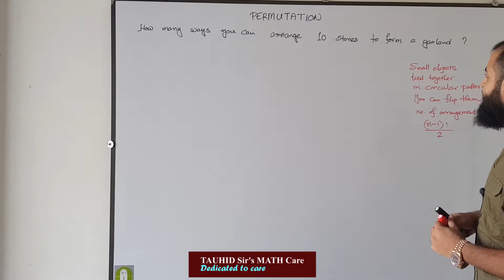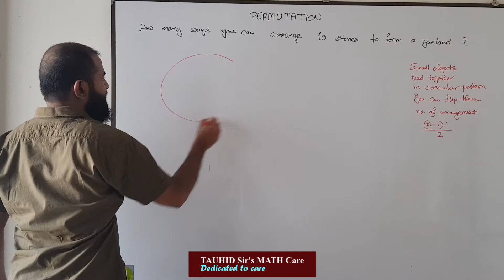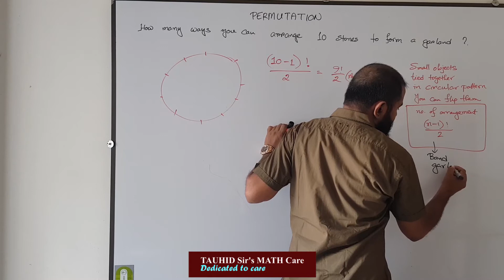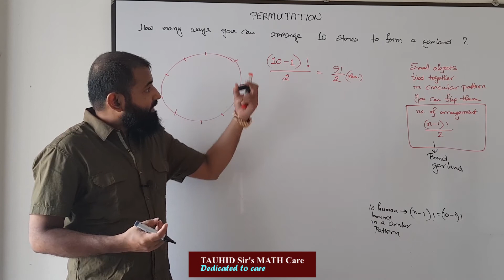PERMUTATION circular object special case